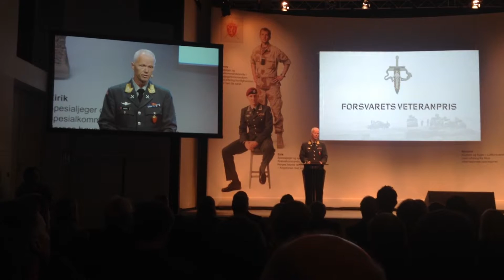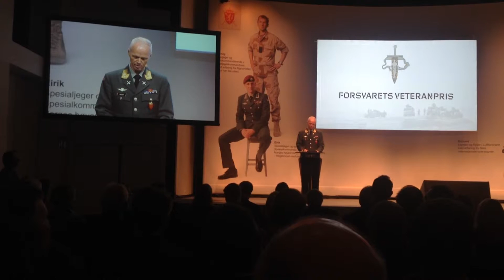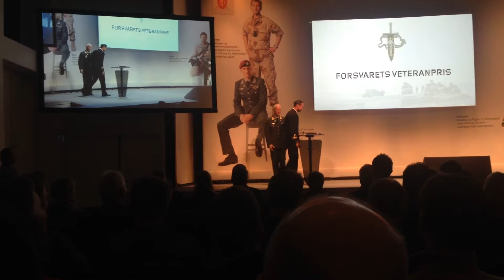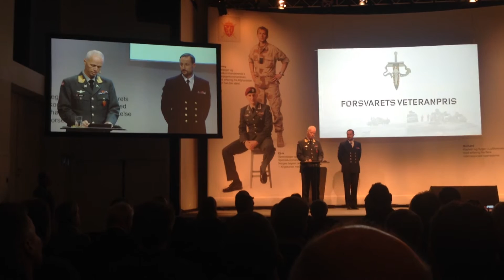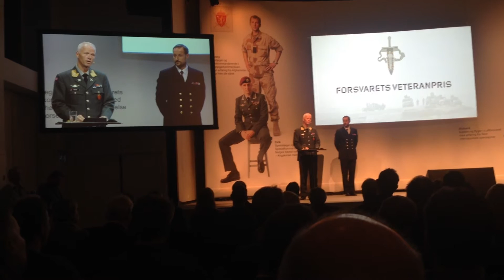Utdeling av Veteranprisen 2013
Fra den første nasjonale Veterankonferansen i Bergen i 2013.